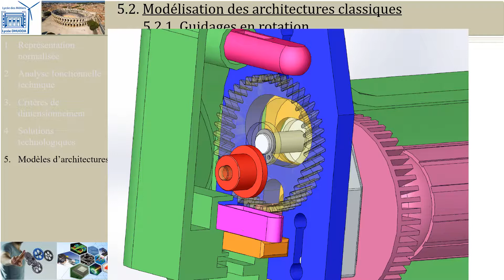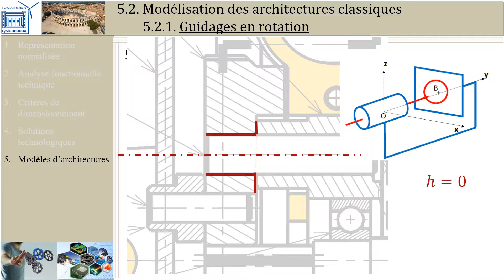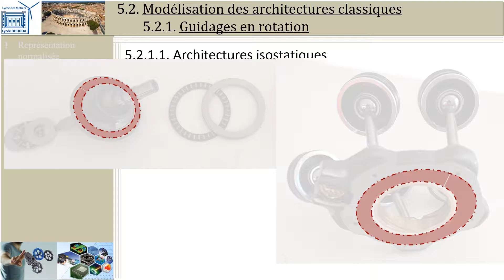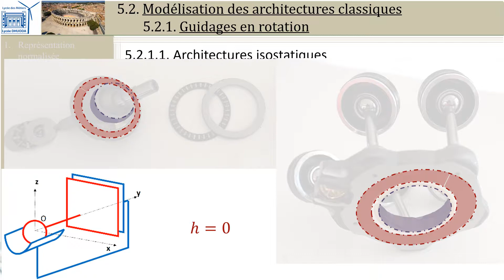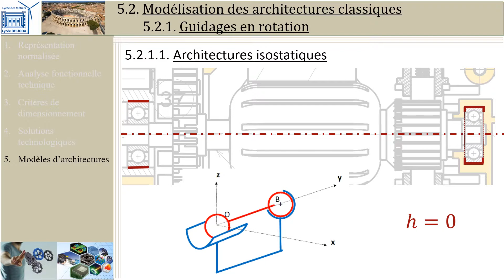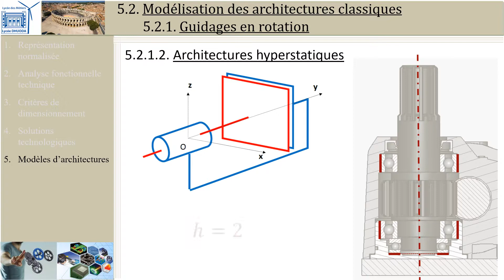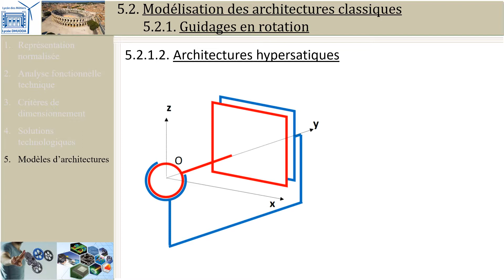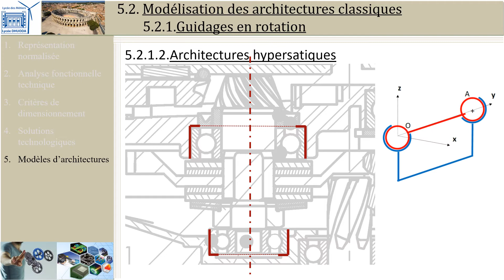Guidage en rotation: 5.2 Architectures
Cette vidéo présente les architectures classiques des guidages en rotation.
Elle s'appuie sur des exemples issus de système facilement accessible.

Plus de vidéos et de ressources associées au cours de SII en PTSI sur le